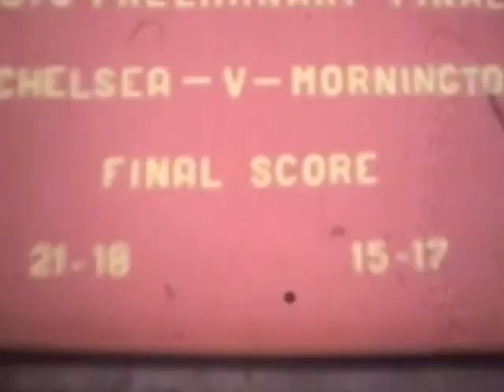VTS 01 1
Chelsea v Mornington 1970 Preliminary Final